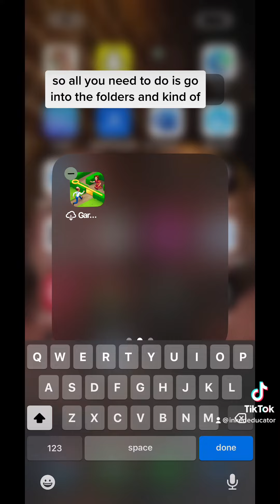Are your kids hiding apps on their phones?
Internet safety awareness